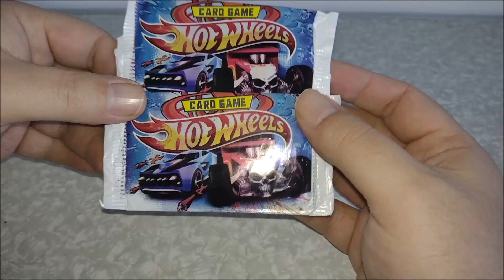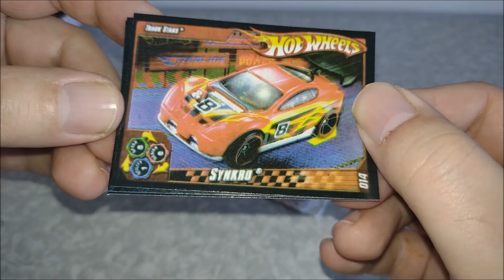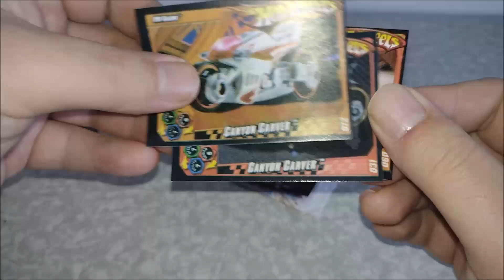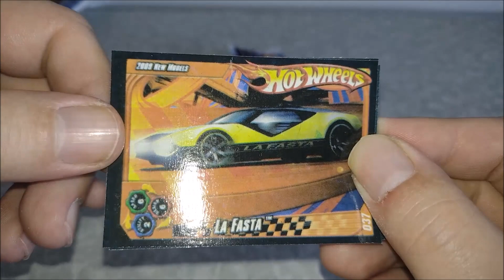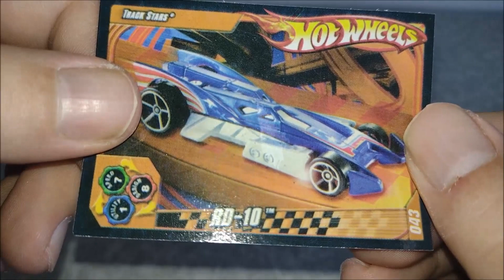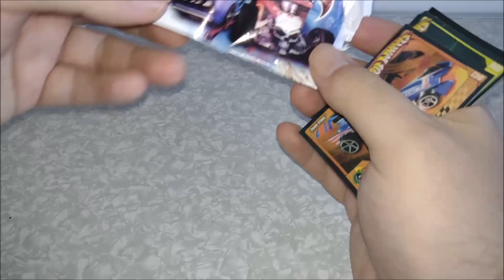Novidade !! Cards de Banca Hotwheels !!! É Nova Mesmo !!!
Vídeo Novidade !! Cards de Banca Hotwheels !!! É Nova Mesmo !!!

Parceiros